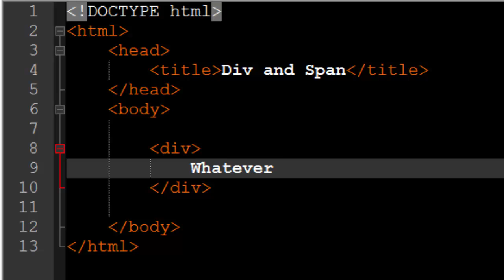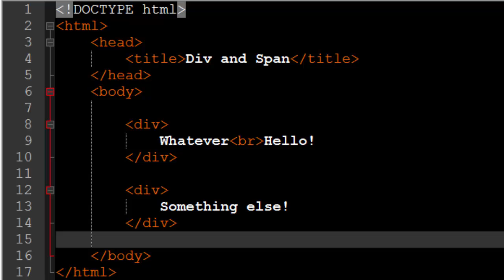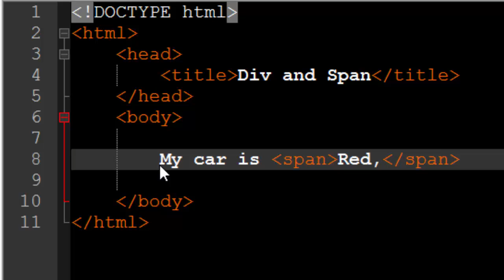Intro to Web Development - 11 - Div and Span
Div and Span are key to a good looking website...eventually!

Teaching you to understand programming to the fullest extent!